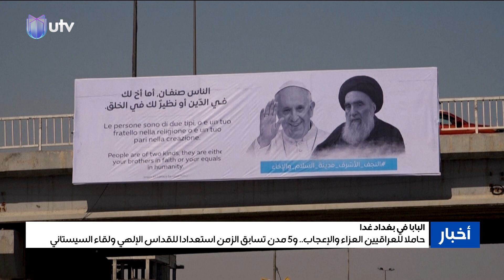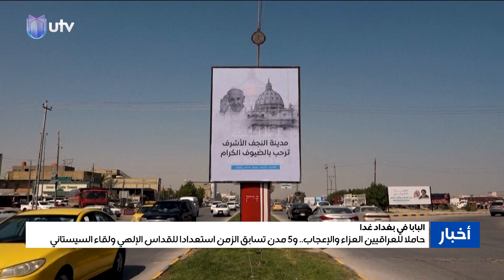البابا في بغداد غدا.. حاملا للعراقيين العزاء والإعجاب.. و5 مدن تستعد للقداس الإلهي ولقاء السيستاني